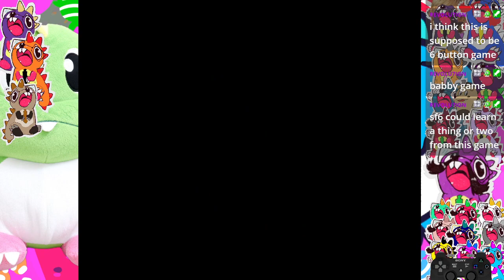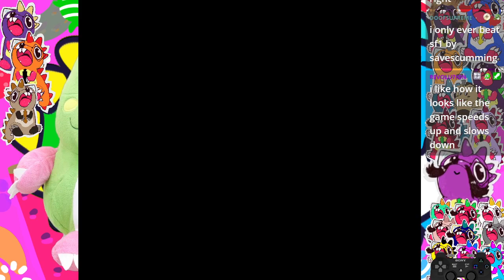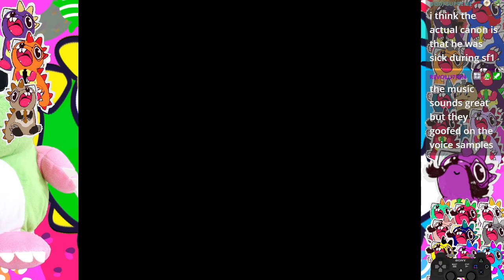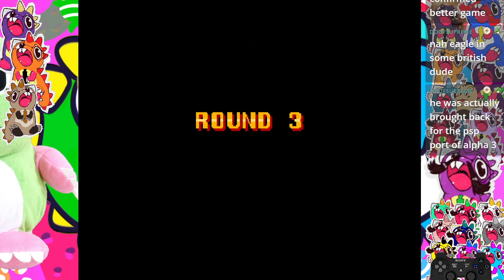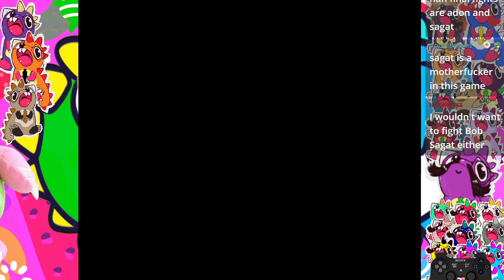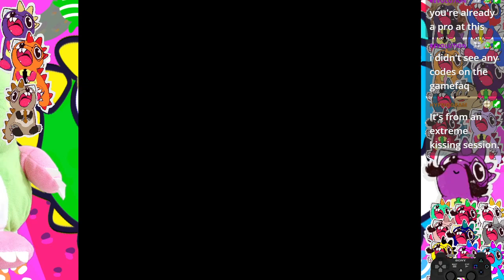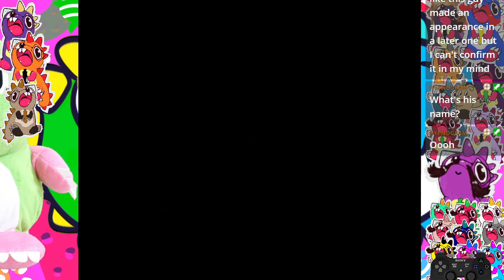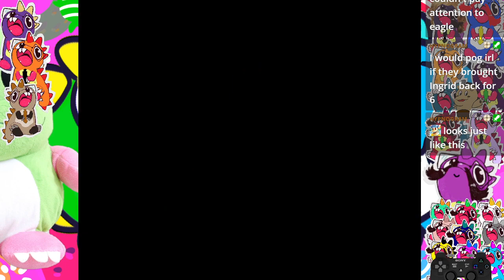Fighting Street (PC Engine CD) Reaching Adon